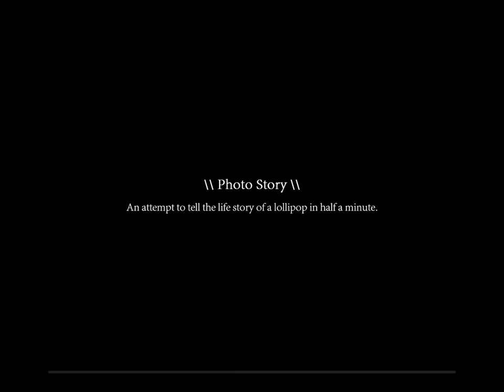The Memoir of a Lollipop - A WhatsApp Status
An Attempt to tell the life story of a lollipop in half a minute.

Format Inspired by Shefeeq Abubakr
Created By Waheeb Rasheed For The Random Shot Club.